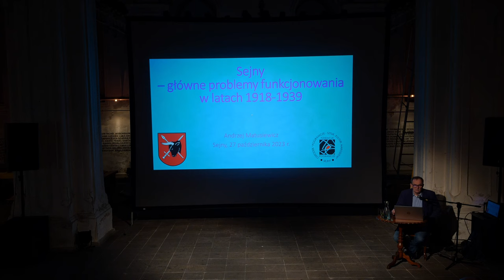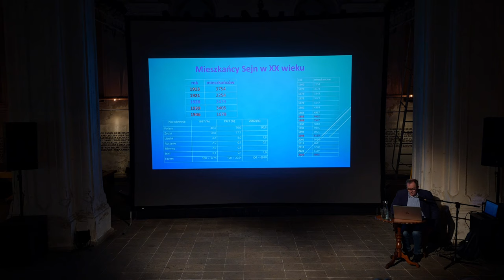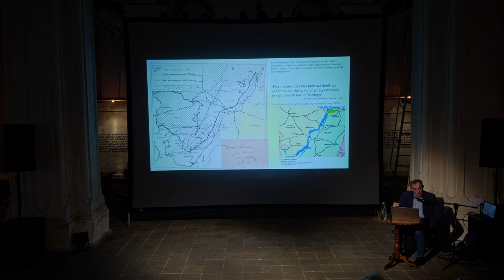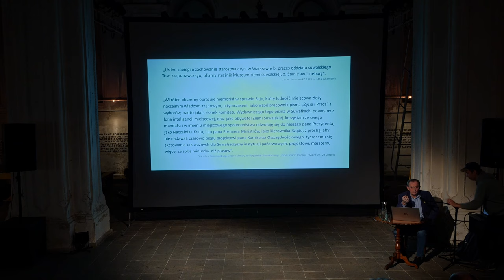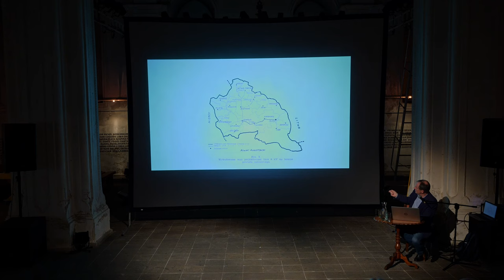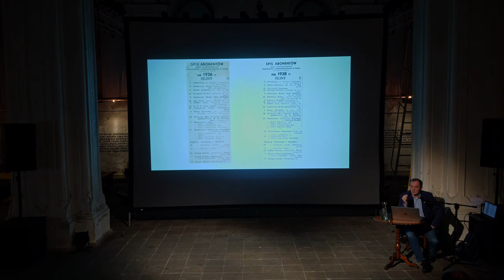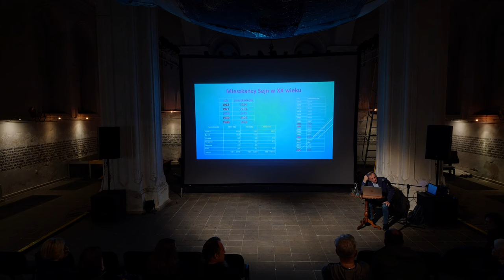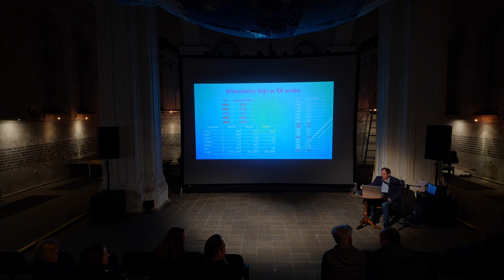Sejny - główne problemy funkcjonowania w latach 1919-1939 - spotkanie z Andrzejem Matusiewiczem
Zapraszamy do obejrzenia i wysłuchania zapisu ze spotkania z Andrzejem Matusiewiczem, suwalskim historykiem, autorem powstającej książki o historii Sejn. Spotkanie odbyło się 27 października 2023 roku w Białej Synagodze w Sejnach.